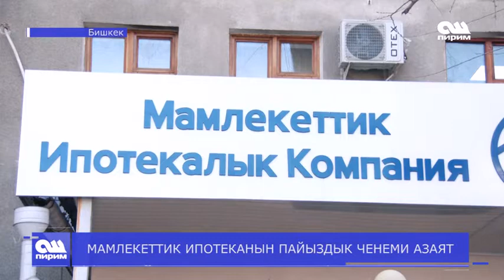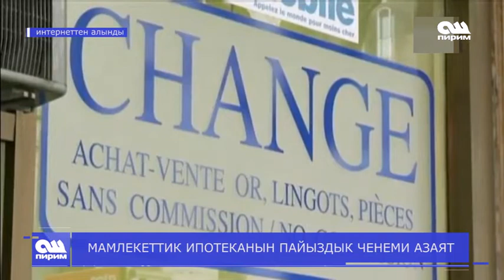Мамлекеттик ипотеканын пайыздык ченеми азаят. Ош Пирим жаңылыктары.17.01.09